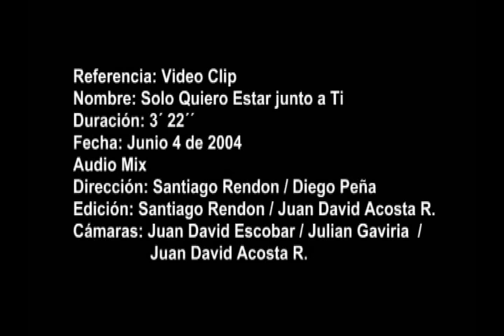Tr3sdeCoraZón - Solo quiero estar junto a ti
Video clip "Solo quiero estar junto a ti"
del disco NO HAY TIEMPO QUE PERDER